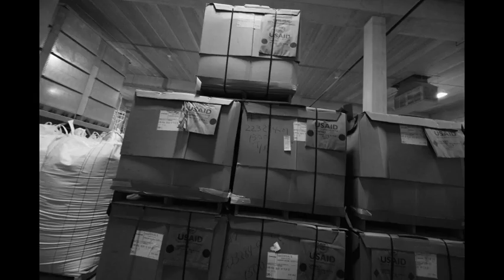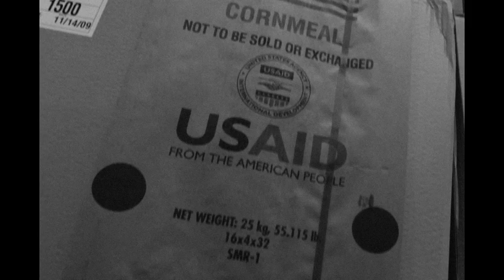Starved for Attention - A Double Standard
**Nominated for an Emmy in the category: New Approaches to News & Documentary Programming: Documentaries** Starved for Attention is a series of eight short films about global childhood malnutrition we created for Doctors Without Borders/Medecins Sans Frontieres & the VII Photo Agency. The series premiered at the NYTimes Center and has been shown in galleries around the world. This particular short in the series was photographed by the visionary Antonin Kratochvil.

Executive Producers Jason Cone/MSF & Stephen Mayes/VII Photo
Photography & Video by Antonin Kratochvil
Field Producer Jessy Dunn
Technical Medical Advisor Dr. Susan Shepherd/MSF
Production Assistant Emily Gann/MSF

Creative Directed by Jeremiah Zagar
Associate Creative Directed by Cassidy Gearhart
Executive Produced by Jeremy Yaches
Produced by Jody Lambert
Edited by Jeremiah Zagar & Cassidy Gearhart
Animation by Cassidy Gearhart & Yussef Cole

Post-Production Sound Supervisor: Tom Paul
Re-Recording Mixer and Supervising Sound Editor: Chris Davis
Sound Editors: Will Hsieh, Ted Day, Patrick O'Leary, James Hocken & Ben Cohen
Audio Post Production: Gigantic Studios